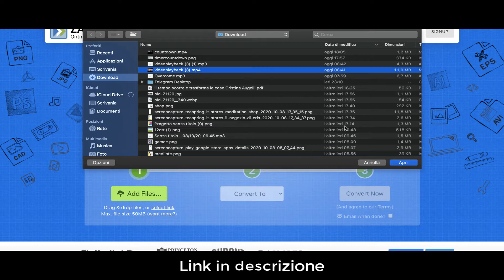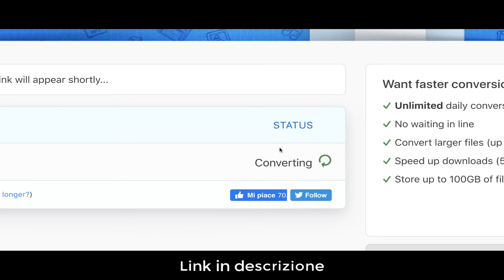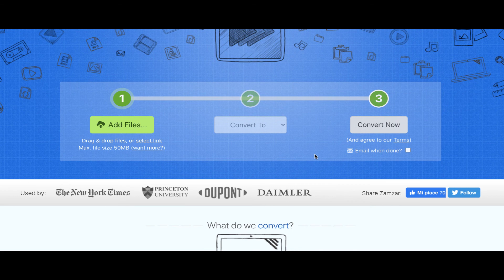Come Convertire un Video in MP4 e Altri Formati | GRATUITO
Come convertire un Video in MP4 , MP3 , AVI e altri formati direttamente ONLINE senza programmi e in modo del tutto gratuito.